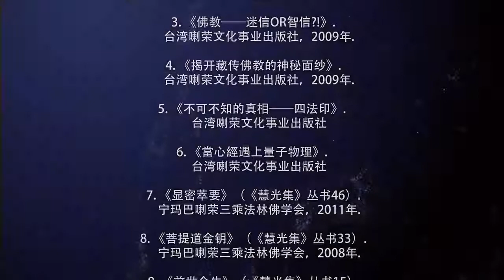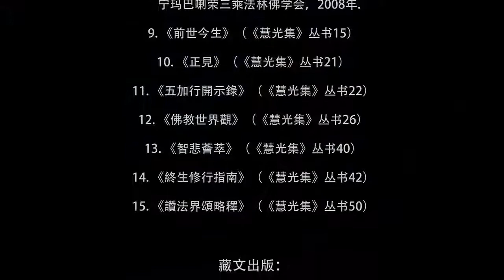Canada - Meditation Neuroscience and Peace of Mind